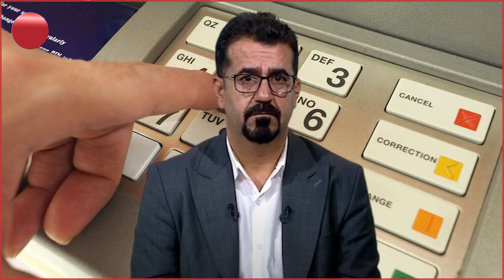پارتی دژی کارەکانی بافڵ تاڵەبانی هاتە دەنگ و دەڵێت، ناو ماڵی کورد پەرتەوازە دەکات